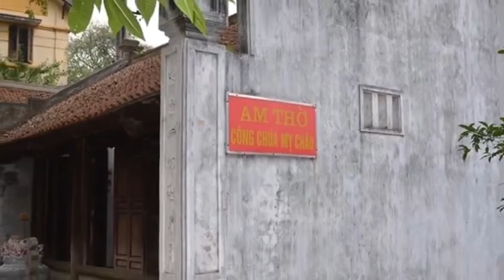HV - TỰ HÀO CỔ LOA QUÊ TÔI - SL : Quang Nguyễn - TB : Ns Vũ Hậu